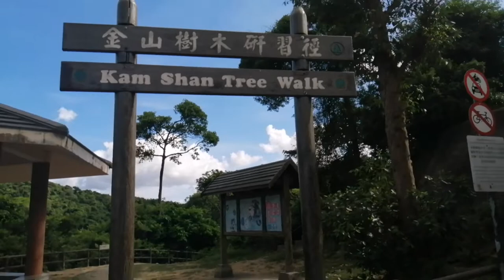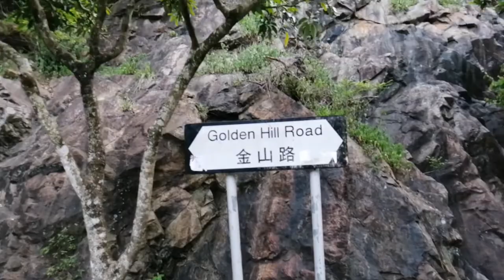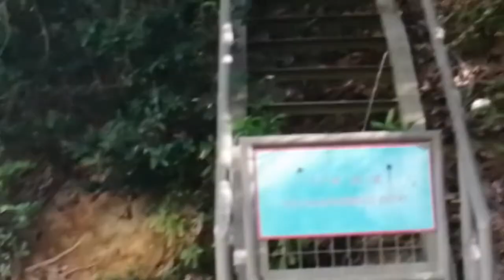More monkeys in Kam Shan Country Park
Our visit to Monkey hill, Kam Shan Road.